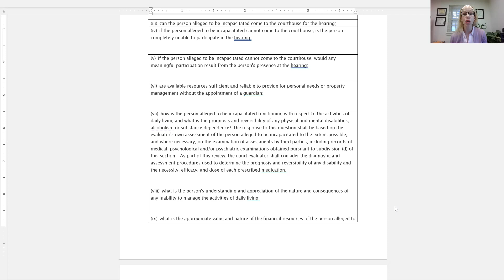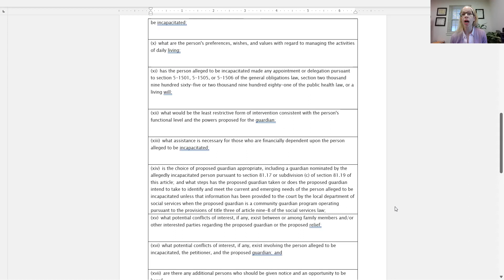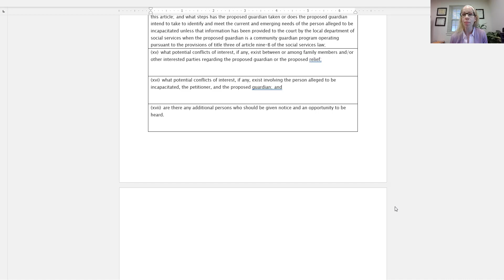A Court Evaluator in an Article 81 Proceeding Investigates What?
When an Article 81 guardianship proceeding is started, a Court Evaluator may be appointed by the Judge.  What kinds of matters does the Court Evaluator look at?  Listen in for this information.

As always, planning ahead is key, even with respect to avoiding a potential guardianship proceeding!

RUTH P. GEORGE LAW PLLC
5555 Main Street
Williamsville, New York 14221